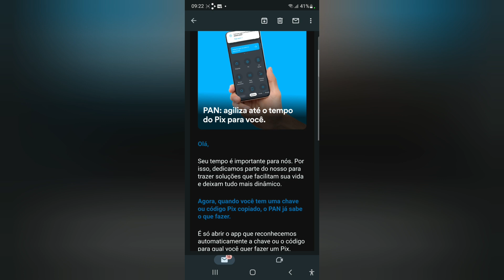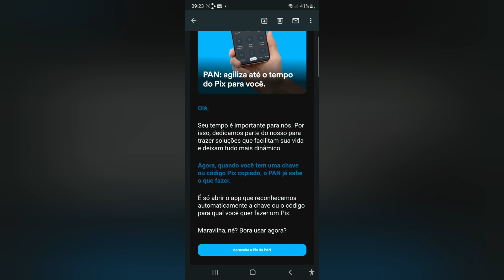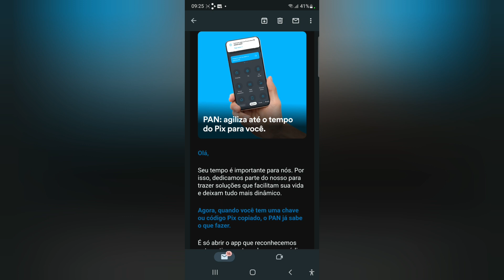Agora, quando você tem uma chave ou código Pix copiado, o PAN já sabe o que fazer.🧐